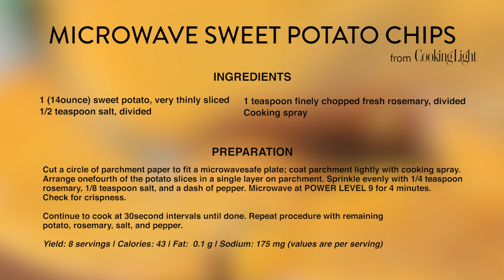4 Healthy Chip Alternatives | MyRecipes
Craving potato chips? Opt for a healthier (but no less delicious) choice.